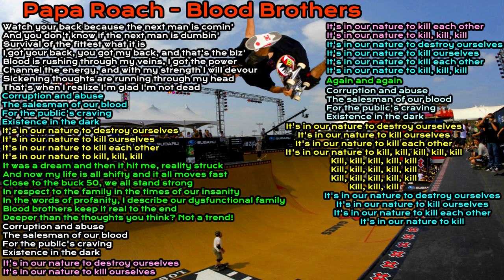Papa Roach - Blood Brothers 10 Hours Extended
Game: Tony Hawk's Pro Skater 2x
Band: Papa Roach
Song: Blood Brothers
Extended by MATT MARS